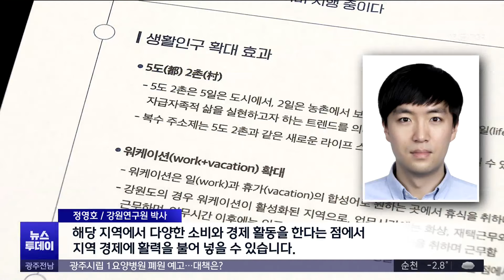지방 소멸 대안, '생활인구' 늘리고 '복수 주소' 도입해야 (뉴스투데이 2024.01.05 광주MBC)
(앵커)
인구 감소로 인한 지방 소멸을 막기 위해
인구 정책을 '생활인구'로 바꾸는
다양한 정책이 제시되고 있습니다.

유럽처럼 복수 주소 체계를
갖춰야 한다는 주장도 등장했습니다.

MBC강원영동 홍한표 기자가 보도합니다.

(기자)
지난해 인구 21만 명 선이 붕괴되며
인구 감소세에 놓인 강릉시.

하지만 도심 교통은 갈수록 혼잡해지고 있고,
관광지 음식점의 대기 줄은 점점 길어지고 있습니다.

강릉시가 실제 체류 인구가 얼마인지
강원연구원에 용역을 맡긴 결과,

주민등록인구의 55%가량이 추가로
강릉시에 머무는 '생활인구'로 파악됐습니다.

강릉시가 용역을 통해 생활 인구를 파악한 결과
지난해 기준 32만 8천 명에 달했습니다.

서퍼 등의 여행객이 장기 체류하는 양양군도
지난해 스마트관광 빅데이터를 분석한 결과,

생활인구는 7만 5천 명으로
주민등록 인구 2만 8천 명의 2.7배에 달했습니다.

생활인구는 주민등록상 인구를 포함해
통근, 통학, 관광, 휴양, 업무 등
다양한 목적으로 특정 지역에 방문해 체류하는
인구를 의미합니다.

행정안전부가 지방 기초 단체 7곳의 생활인구를
유형별로 파악했더니,

인구 4만3천 명의 철원군은 22만 명,
2만8천 명이 사는 충북 단양은 27만 명,
10만 명이 거주하는 충남 보령의
생활인구는 52만8천 명으로,

주민등록 인구보다 생활인구가 적게는 2배에서
많게는 8.6배에 이르렀습니다.

지방소멸의 위기 속에
'생활인구'가 대안으로 떠오르고 있는 겁니다.

강원도 자치단체마다 기업과 직장인을 대상으로
일과 휴식을 병행하는 '워케이션'을 추진하고,

관광객을 대상으로 '일정 기간 살아보기'
사업을 펼치고 있습니다.

* 황경숙 / 강릉시 인구정책 담당
"강릉살자 청년 정착 프로젝트도 추진하고 있습니다.
또 청년 농업입, 어업인들을 위한 정착 지원도
적극적으로 추진하고 있습니다."

유럽처럼 아예 복수 주소지 제도를
도입하자는 주장도 나오고 있습니다.

현재 프랑스, 독일, 영국 등에서는,
시민들에게 생활비를 늘리지 않으면서도
형평성 있게 세금을 2개 지자체로 배분하는
2개 주소지 제도를 시행 중입니다.

* 정영호 / 강원연구원 박사
"부거주지에 세금을 납부한다는 측면에서 지방재정이
증가한다는 점이고요. 이차적으로 사람이 부거주지에
새로운 지역에 생활한다는 것인데, 해당 지역에서
다양한 소비와 경제 활동을 한다는 점에서
지역 경제에 활력을 불어 넣을 수 있습니다."

지역 소멸의 위기 속에서
생활인구 증가와 복수 주소지 제도
도입 여부화 효과 등에
결과가 주목되고 있습니다.

MBC뉴스 홍한표입니다.